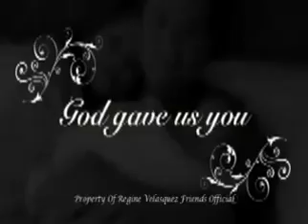God Gave Me You - Regine Velasquez Personal Home Video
Regine Velasquez - Asia's Songbird sings GOD GAVE ME YOU by Bryan White during the BAPTISM of Baby Nathaniel James Velasquez Alcasid

Exclusively shared by Ms. Regine Velasquez-Alcasid to Regine Velasquez Friends Official.

Video concept and edited by: Ms. Regine Velasquez-Alcasid